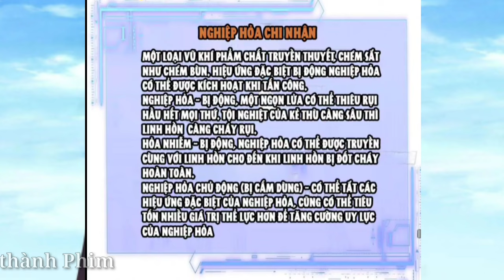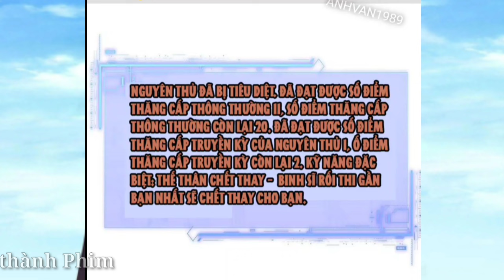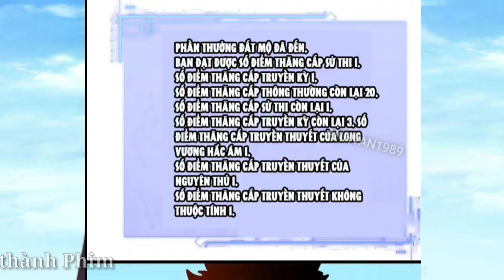Tập 4 | Thức Tỉnh Cấp SSS ,Mạt Thế Hệ Thống Thăng Cấp Vạn Vật Thành Phim